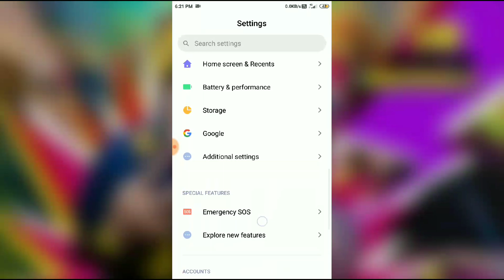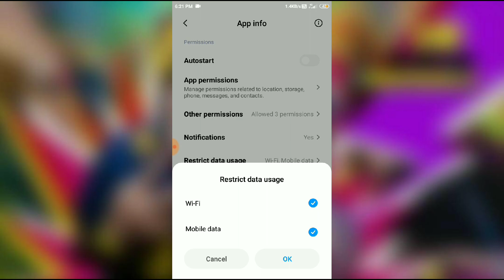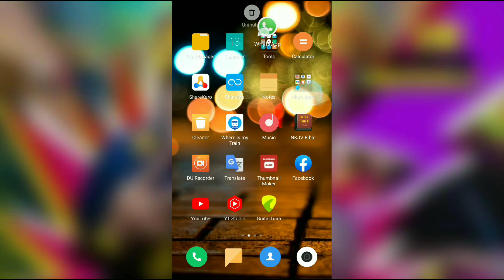Whatsapp Community Feature not showing problem solved// Community Feature show nahi ho raha 2023.